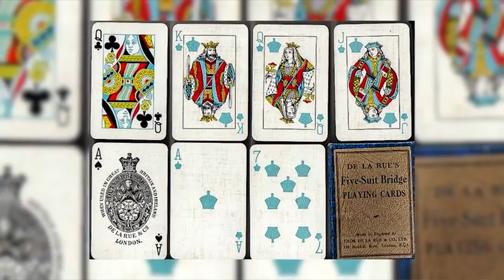El póker: historia, mitos y leyendas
El juego más popular de naipes tiene un origen incierto, pero desde su creación se han desarrollado miles de estrategias, engaños y trampas que pusieron a temblar a más de uno, ¿lo sabías?  ¡Aquí te lo contamos todo!